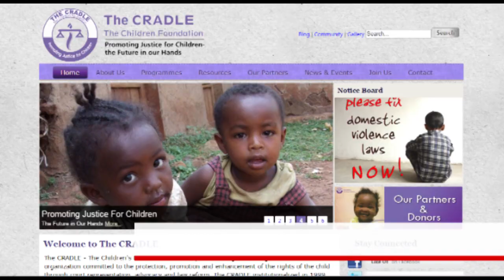Capital TV News in 2min[SRC visits 7 counties]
-The Salaries and Remuneration Commissioners is set to visit seven counties for the ongoing job evaluation exercise.

-The Kenya Union of Post Primary Education Teachers has welcomed the Supreme Court not to interfere in the salaries dispute and called on the government to immediately pay teachers.

-The National Cohesion and Integration Commission is set to hold a three day capacity building workshop for Nairobi County to enhance the understanding guidelines for the establishment of the Peace Clubs, in educational institutions.

-The Inter-partes hearing for the school girl whose semi-nude pictures, taken during a police search, were circulated online and has sued for seven million shillings will take place today.